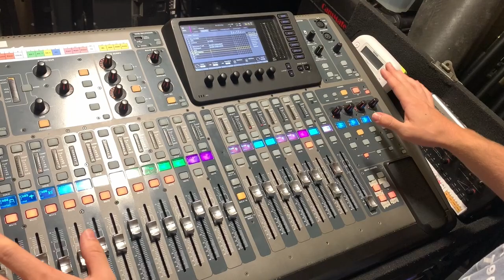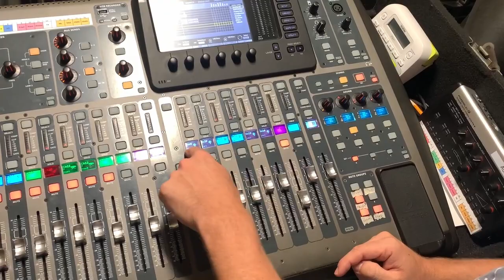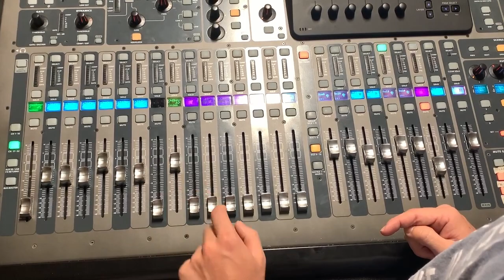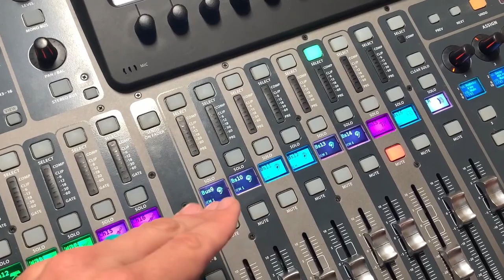Master Your In-Ear Monitor Mix with the MXQ App | Behringer X32 Tutorial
🎧 NEW: Nebula Dream Pad Pack now available!

🎧 Take Control of Your Monitor Mix with the MXQ App + Behringer X32

Ever get frustrated trying to hear yourself during rehearsal or live sets? In this walkthrough, I’ll show you how to set up and use the MXQ app to control your personal in-ear monitor mix on the Behringer X32.

Perfect for worship teams, tech volunteers, or anyone looking to upgrade their live sound workflow.

🌌 Need Pads for Worship Transitions?
Check out my Nebula Dream Pad Pack — 12 lush ambient pads in every key (WAV + MP3).
Perfect for prayer moments, transitions, and quiet background support. These are the same pads I use live every Sunday.

📚 Resources:
Behringer X32 Console Info: